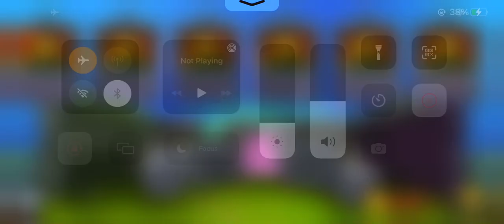30 October 2021